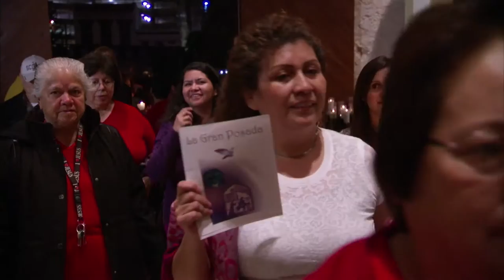Ceramic tree of life artist Veronica Castillo, HOLIDAY episode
Ceramic tree of life artist Veronica Castillo segment. HOLIDAY episode PBS premiere: December 20, 2013.